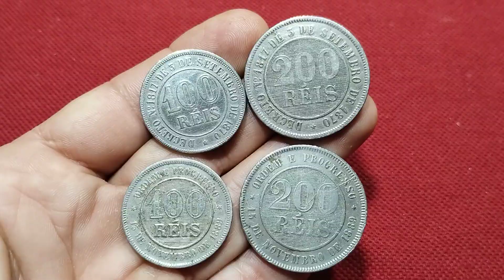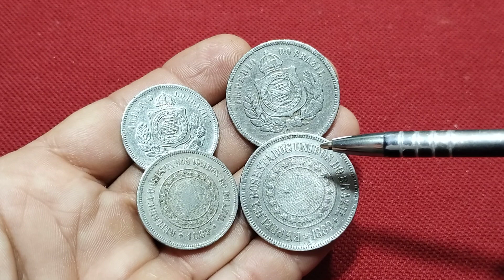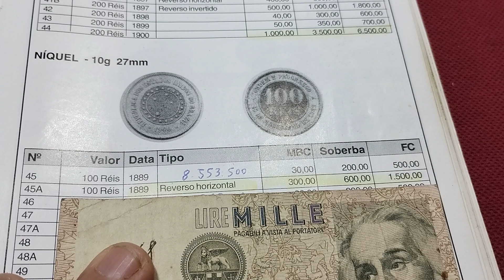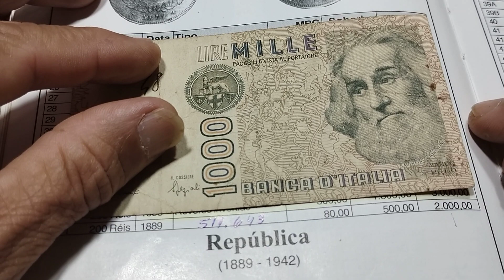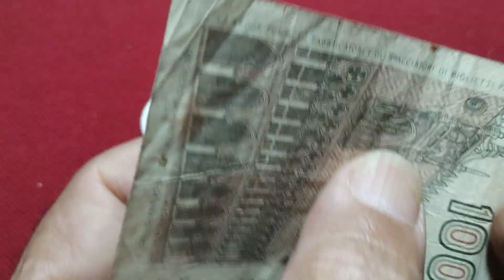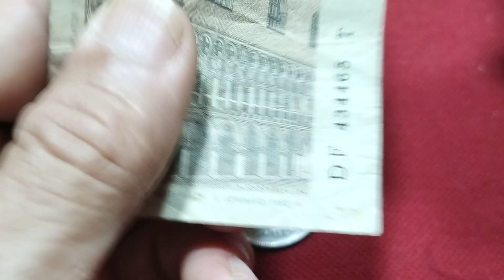QUEM TEM SE DEU BEM! 100 e 200 RÉIS DO IMPÉRIO OU DA REPÚBLICA.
MOEDAS RARAS E VALIOSAS DE 100 E 200

DÊ UM LIKE PRA AJUDAR O TRABALHO